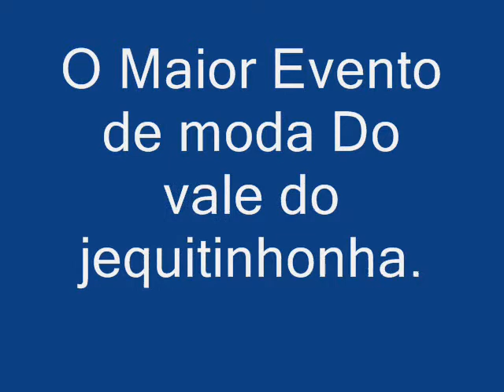DESFILE FASHION MODA